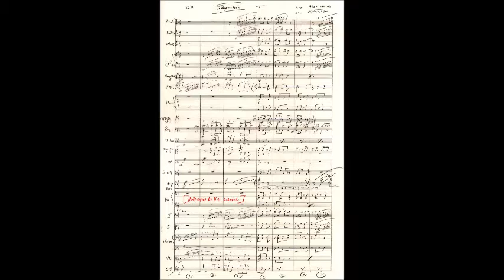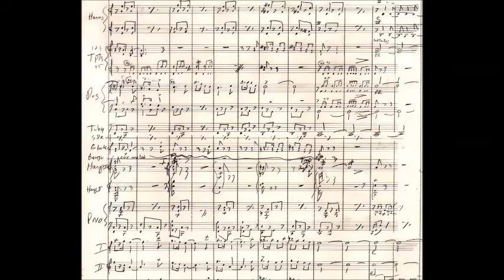"Stagecoach" [CHEYENNE] Max Steiner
Reel 2 pt 1 music by Max Steiner